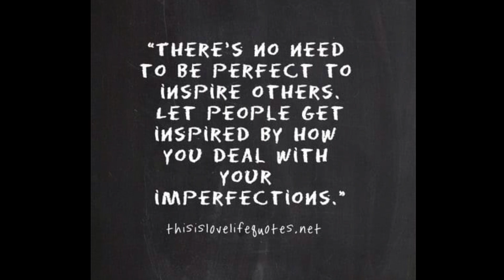Dysfunctional Religious Perceptions & Performance Perfection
Deep conversations about dysfunctional religious conditioning that have hurt our self-worth and understanding.